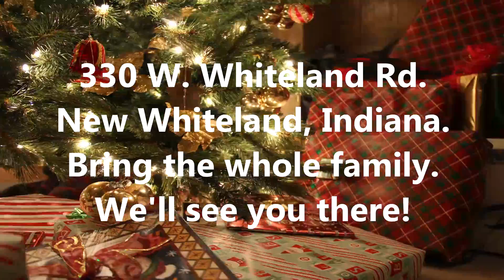2018 Christmas Musical Announcement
Join us for our Christmas Musical This year!
Pastor Jim and Gracepoint Church welcomes you.